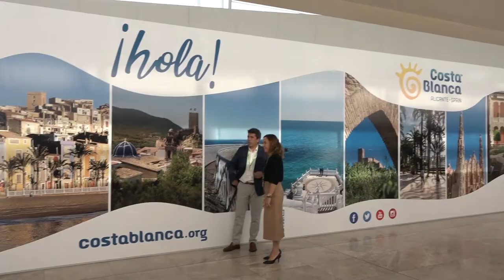Mazón se compromete a dar mayor estabilidad a los conciertos en todas las etapas educativas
El presidente del PPCV, Carlos Mazón, se ha comprometido a dar mayor estabilidad a los conciertos "para que nadie pueda atentar contra la libertad de elección en la Comunitat".
Mazón ha trasladado este compromiso en la reunión que ha mantenido con representantes de Feceval y Escuelas Católicas. "Dar mayor estabilidad a los conciertos no solo en Primaria sino también en Infantil y Secundaria".

El presidente popular ha afirmado que "con el PP la libertad de elección estará garantizada porque creemos en una red dual donde la concertada es complementaria de la pública y no subsidiaria.

Si los ciudadanos nos otorgan su confianza respetaremos la demanda social en la escolarización y recuperaremos el distrito único, porque creemos en el derecho constitucional que tienen las familias de poder elegir el centro según el tipo de educación que quieran para sus hijos".